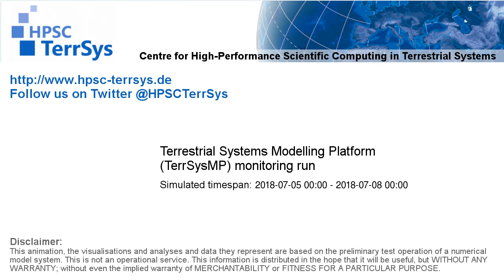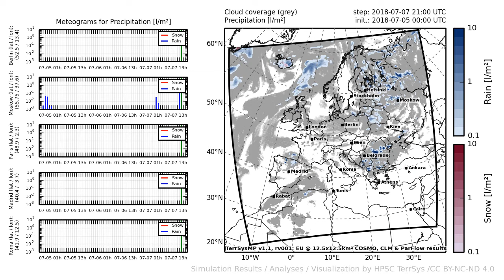TerrSysMP monitoring run 2018-07-05 - precipitation - Europe (72h)